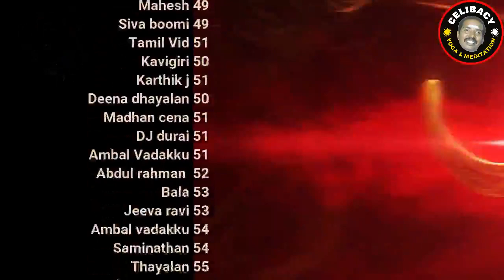கிறுக்கு கோழியா நாம்?